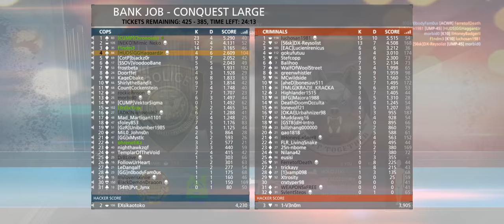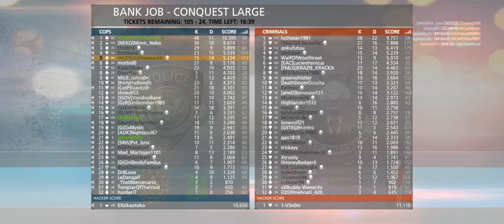Battlefield Hardline + Bank Job CQ + CMWgaming com 2 CQ No Stupid Rules + apr 19 cts